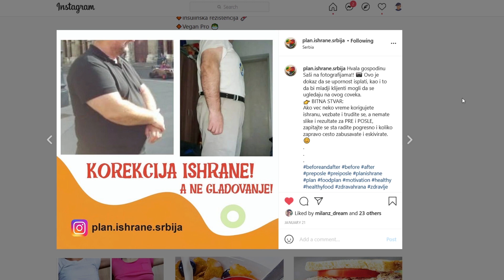ALKOHOLIČAR UZNEMIRAVA LJUDE U PARKU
*Profa:
Ako želite da Profa snima više zanimljivog sadržaja, skrivenih kamera i tutorijala pospešicete njegov rad i snimanje novih skrivenih kamera uplatom na ove račune:
devizni i dinarski račun:
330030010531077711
Ko odluči da uplati sumu, neka slobodno ostavi komentar dole ispod video klipa i neka da ideju i predlog za snimanje mog sledećeg video sadržaja.